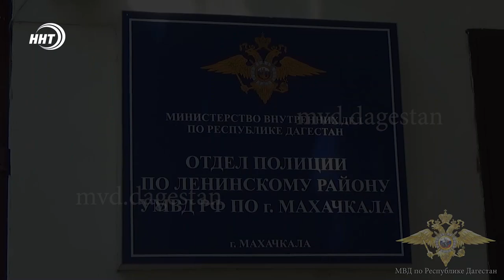Задержан полицейскими в Махачкале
27 мая 2021 года полицейским полка ППСП УМВД РФ по Махачкале, возле одного из домов по улице А.Пушкина в столице республики при личном досмотре 24-летнего жителя Избербаша обнаружено и изъято 140 пакетиков с порошкообразным веществом.

Обнаруженное направлено на экспертизу. Исследование показало, что образцы порошка являются наркотическим средством - N-метилэфедрон, весом более 271 грамм.

В ходе разбирательства мужчина пояснил, что посредством мессенджера получил сообщение о расположении оптовой «закладки» с уже расфасованным наркотическим средством, готовым к сбыту. Задача злоумышленника состояла в совершении «закладок» по обозначенным «куратором» адресам в разных районах столицы республики.

Подозреваемый задержан в порядке ст. 91 УПК РФ.